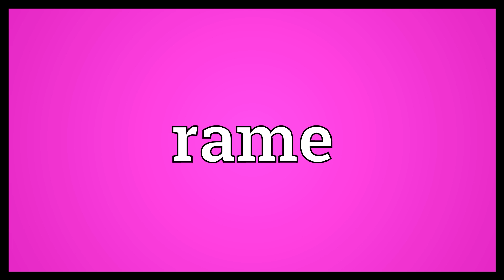Rame Meaning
Video shows what rame means. To complain; moan; weep, cry..  Rame Meaning. How to pronounce, definition audio dictionary. How to say rame. Powered by MaryTTS, Wiktionary